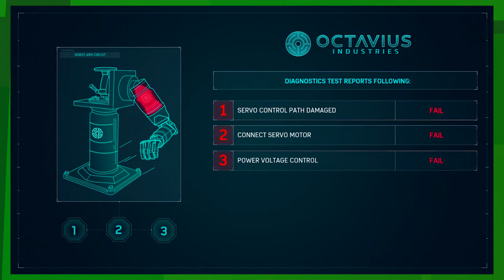EKG: Spider-Man: Vacuum Up Crime (Campaign - Ep. 2)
Eric is playing as the friendly neighborhood Spider-Man, as editor Paul joins us on the couch!

Spider-Man, commonly referred to as Marvel's Spider-Man, is an action-adventure game developed by Insomniac Games and published by Sony Interactive Entertainment for the PlayStation 4, based on the Marvel Comics superhero Spider-Man. Released worldwide on September 7, 2018, it is the first licensed game developed by Insomniac. The game tells a new story about Spider-Man that is not tied to an existing comic book, video game, or film, and covers both the Peter Parker and Spider-Man aspects of the character.

Spider-Man was well received upon release. Critics hailed it as one of the best superhero games ever made, praising its gameplay, particularly the combat and web-swinging mechanics, graphics, story, and design of New York City, while expressing criticism for a lack of innovation in its open-world design.